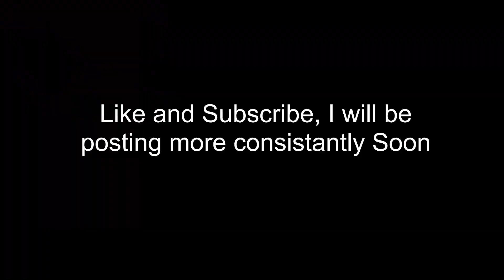Razor DeathAdder v2 Fortnite Handcam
Fortnite Mouse POV featuring the Razor Deathadder v2. Enjoy ASMR Keyboard sounds and a Point of View of the mouse itself.